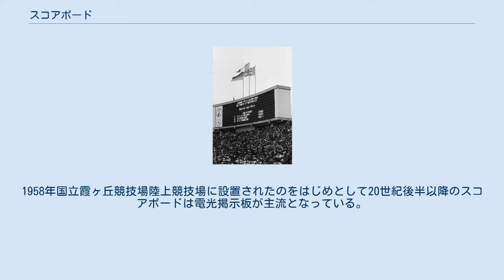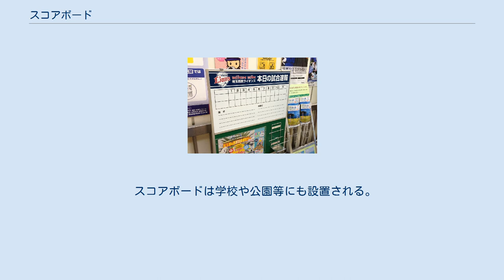スコアボード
国立霞ヶ丘陸上競技場の電光掲示板（1964年） 松本平広域公園総合球技場のスコアボード 両国国技館のスコアボード 国分寺駅の埼玉西武ライオンズ「本日の試合速報」 スコアボードとは、スポーツの試合において得点などのゲームに関する情報を選手や審判、観客等に知らせることを目的とする設備。
得点板。
 スコアボードは競技場に設置される主要設備の一つであり、試合の進行状況などを観客をはじめとしたその場に居る人々に視覚的に知らせることを目的としている。
1958年国立霞ヶ丘競技場陸上競技場に設置されたのをはじめとして20世紀後半以降のスコアボードは電光掲示板が主流となっている。
近年競技場の新築、改修するにあたって設置されるスコアボードにはオーロラビジョン、アストロビジョンなどといった大型映像装置が採用されている。
そのためコンサートなどといった試合以外のイベントで競技場が使用される場合にも、そのイベントに応じた形でのスコアボードの流用が可能となっている。
 また自らは発光しないものの、磁気パネルを使い電光表示と同等のスコア表示や文字情報が表現できる「磁気反転型スコアボード」と呼ばれるものもある。
特に地方都市にある競技場ではこれが利用されることが多い（特にレモンイエロー‹蛍光黄色›と黒、または白と黒の2色のもの）。
 スコアボードは学校や公園等にも設置される。
設置方式としては埋込式や吊下式、キャスターの付いた移動式のものなどがある。
得点表示方式としては、黒板やホワイトボードを用いて手書きするもの、電光掲示板を用いているものなどがある。